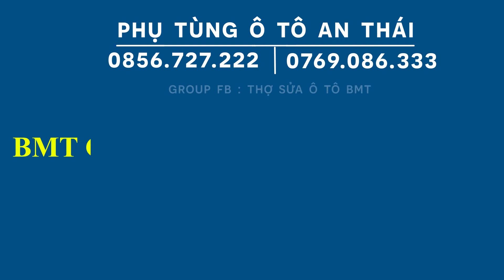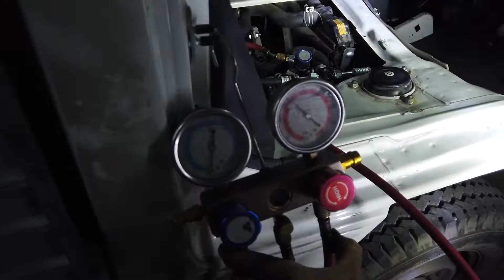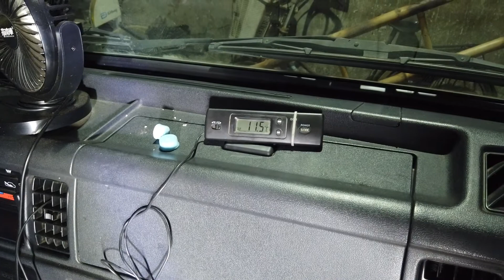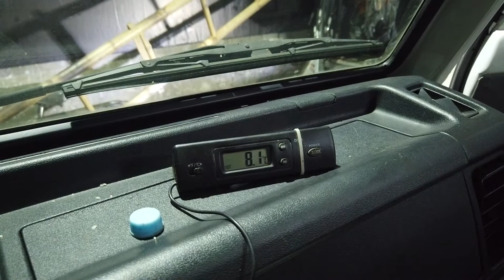Điều hòa Suzuki 5 tạ, 7 tạ - Giải pháp cho mùa hè nóng bức - Lắp đặt, bảo hành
Cửa hàng phụ tùng an thái Điều hòa Suzuki 5 tạ, 7 tạ - Giải pháp cho mùa hè nóng bức - Lắp đặt, bảo hành
Mời anh em join group " Thợ Sửa Ô Tô "
hoặc ae có thể  kết bạn với tôi qua
Xêm thêm các video Hướng dẫn chọn mua phân loại phụ tùng
Nếu ae thấy video của tôi hay hoặc hưu ích làm ơn hãy cho tôi xin một like !!
 Tôi sẽ đi sưu tầm rồi dịch cho ae hoặc nếu có điều kiện tôi sẽ quay video hướng dẫn anh em cách sửa chữa oto
Tôi bán một số phụ tùng ô tô ae nào cần có thế alo hoặc inbox tôi qua zalo hoặc facebook !
Tôi xin cảm ơn anh em